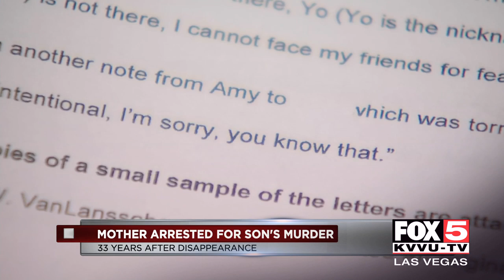Mother arrested in valley son's 1986 homicide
A woman was arrested in the death of her North Las Vegas son, last seen in 1986.